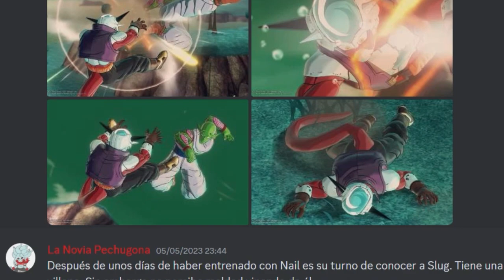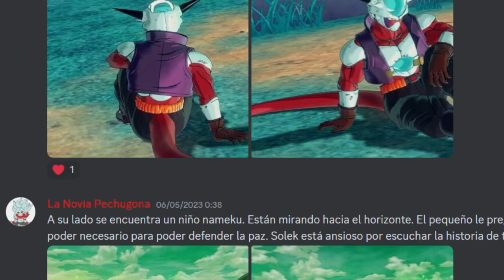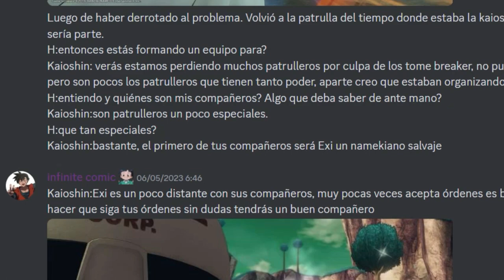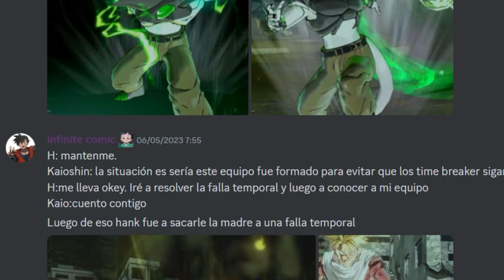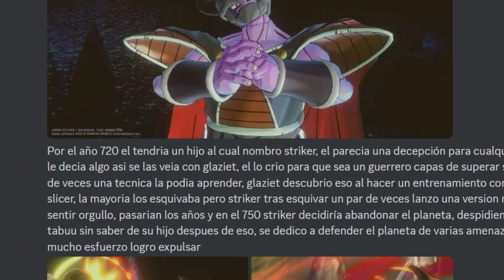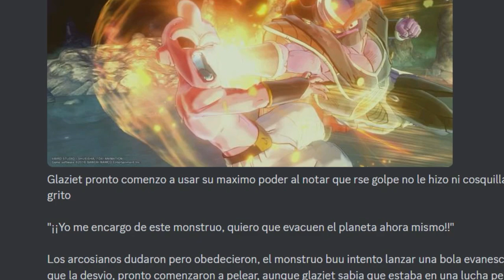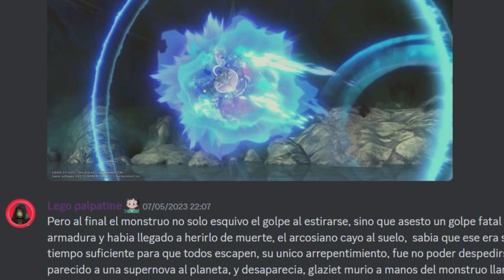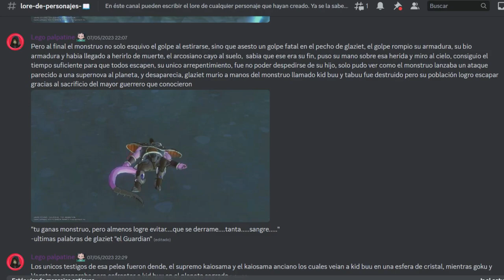LOS OTROS PATRULLEROS DEL TIEMPO | Dragon Ball Xenoverse 2 | Lore de Patrulleros por suscriptores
Ey what a peks ¿Cómo están? Sean bienvenidos al primer capítulo de Lore De Patrulleros, un video que ya muchos me habían pedido y espero que lo disfruten :D

Código de creador de Fortnite: ELRASCALLY